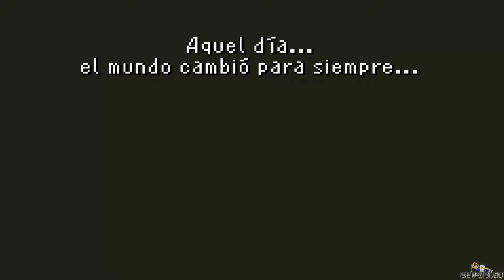Final Fantasy VI - Ep.27 - El poder de la Triade Marcial. Mundo Ruina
Final Fantasy VI, un clásico entre los clásicos, de la mítica Super Nintendo, vuelve al canal, esta vez para acabar por fin la aventura. No os perdais esta maravilla.